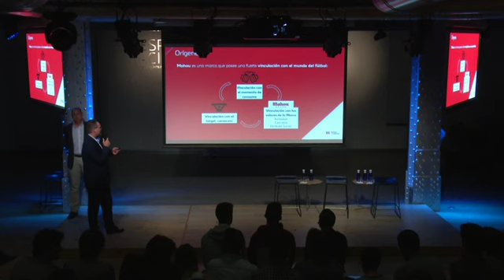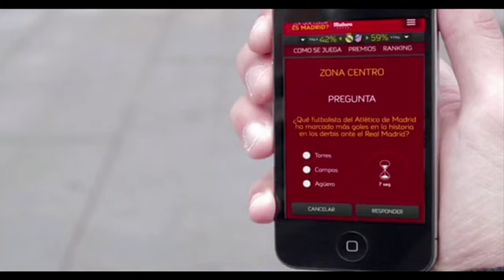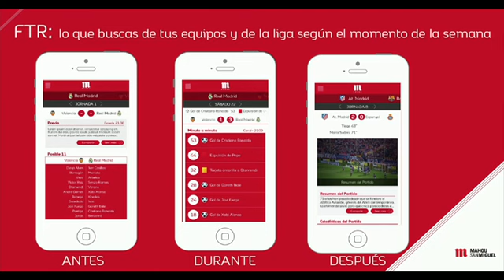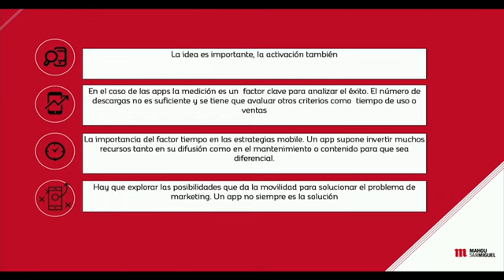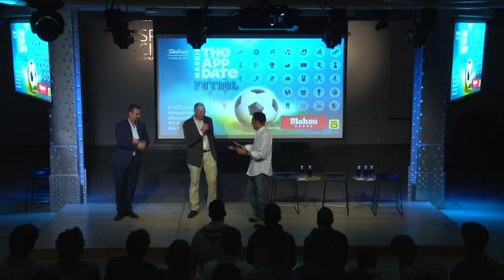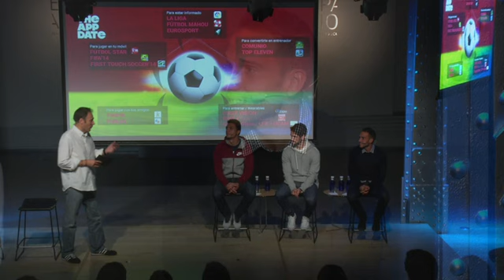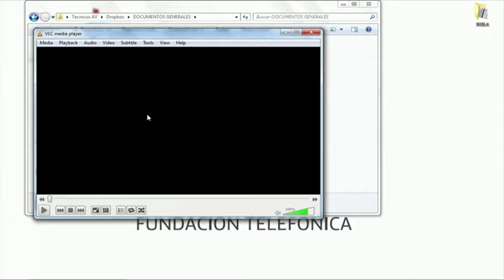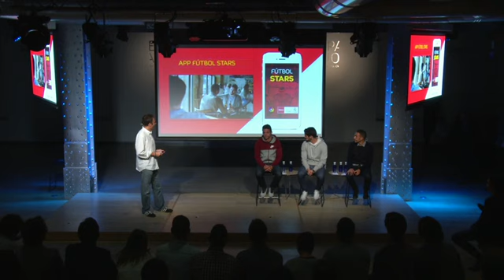The App Date Fútbol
The App Date volvió al Auditorio del Espacio Fundación Telefónica para abordar la relación entre fútbol y apps. En este evento contamos con la presencia de Isco, del Real Madrid; Nacho Martínez, del Rayo Vallecano; y Óscar Plano, del Alcorcón. Más información